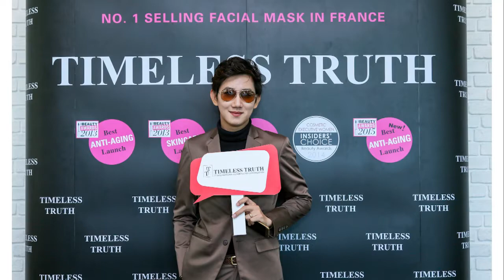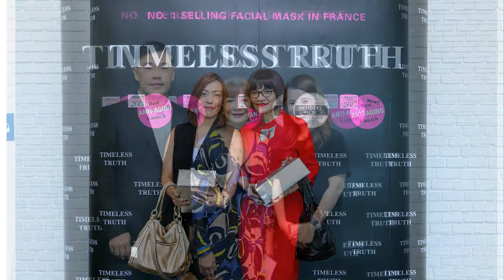Timeless Truth (TTMASK) Event Highlight Reel